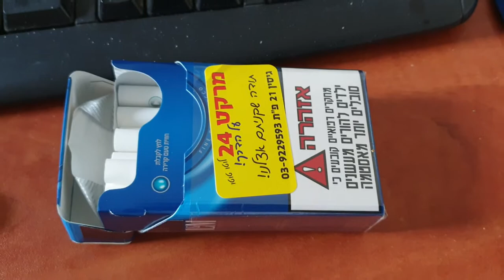אני מפסיק לעשן סיגריות טבק ועובר לעשן מקטרת עם טבק מנטה וסיגריות אלקטרוניות תאחלו לי הצלחה